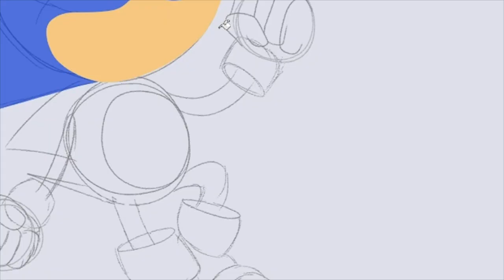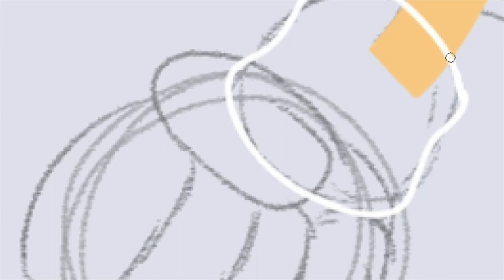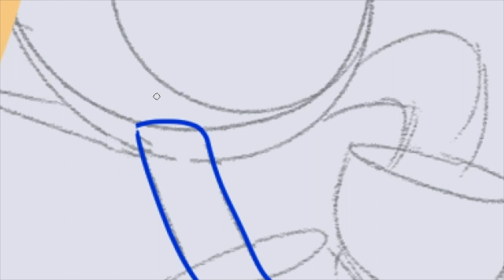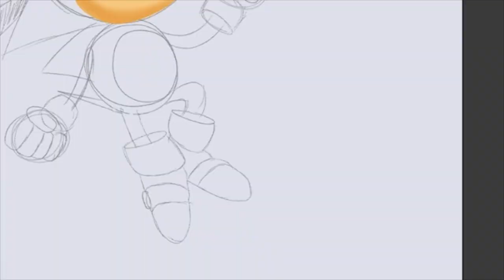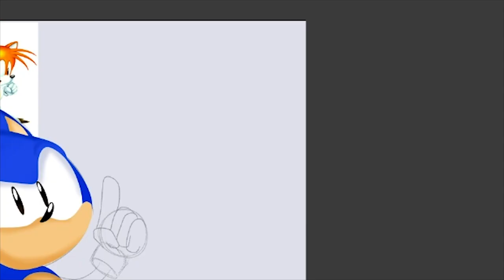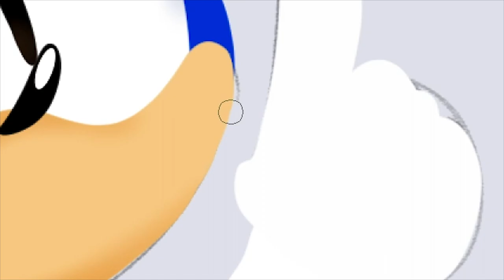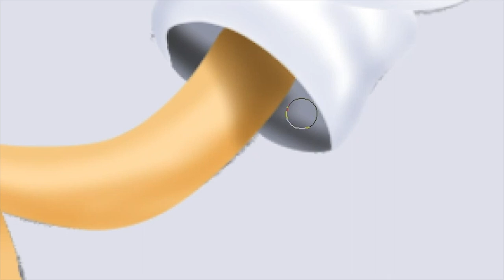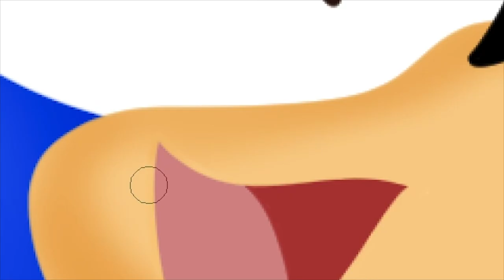Toei Sonic Speedpaint| Sonic The Hedgehog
Yeah Boys